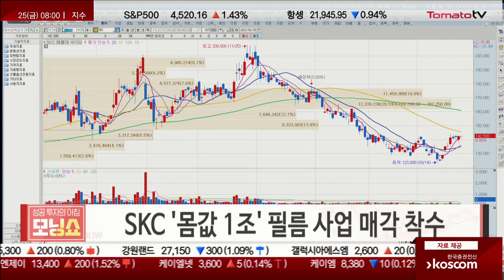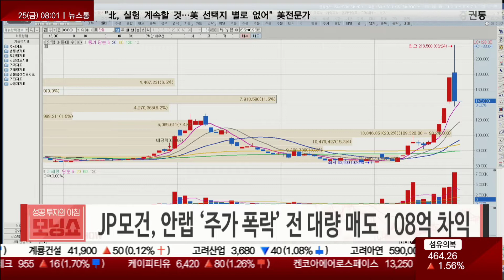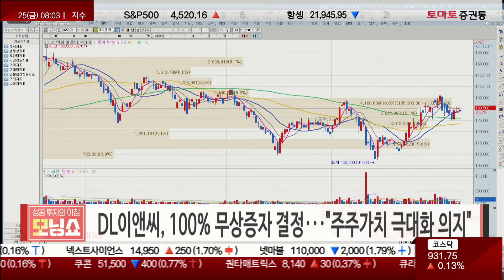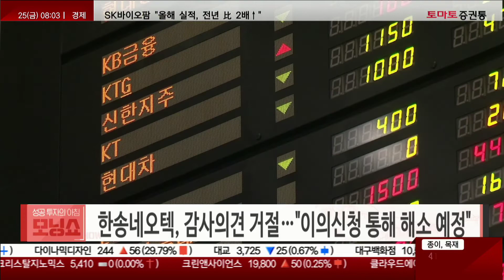금요일 개장 전 체크 포인트는? 'SKC·안랩·KT·엔켐·현대중공업·DL이앤씨·한송네오텍' [토비쓰 픽! 오늘장 주요 종목]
SKC '몸값 1조' 필름 사업 매각 착수
· JP모건, 안랩 ‘주가 폭락’ 전 대량 매도 108억 차익
· 현대重·KT, MSCI 신규 편입 유력 후보 예상
· 엔켐, 4천억 투자유치…주요 PEF·기관 '눈독'
· DL이앤씨, 100% 무상증자 결정···"주주가치 극대화 의지"
· 한송네오텍, 감사의견 거절…"이의신청 통해 해소 예정"